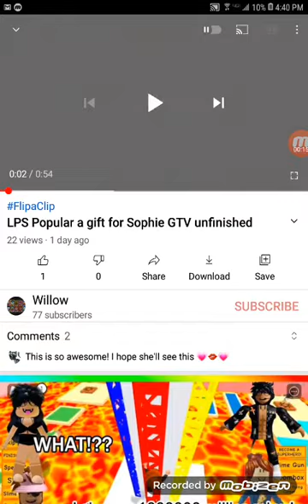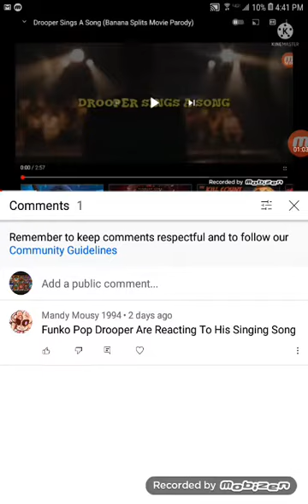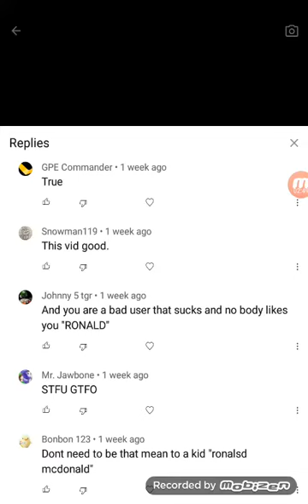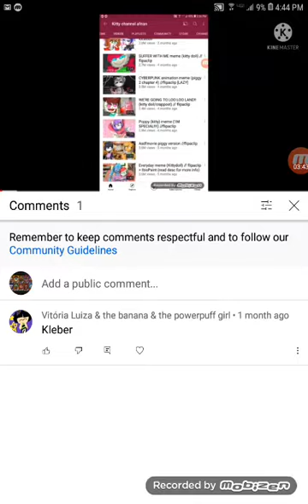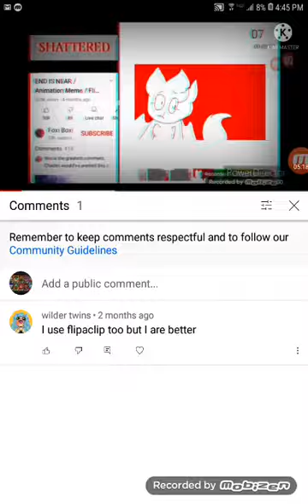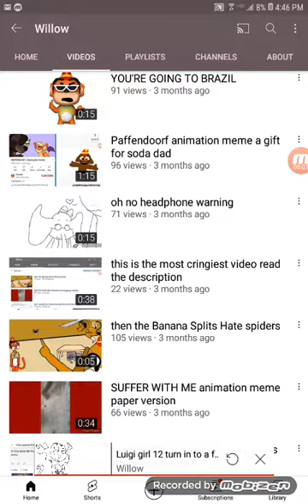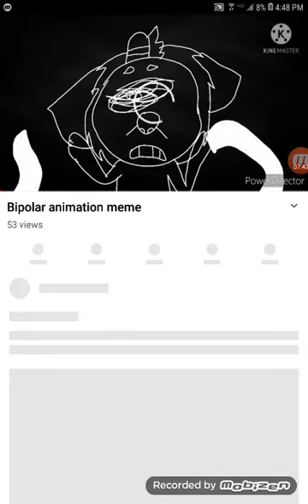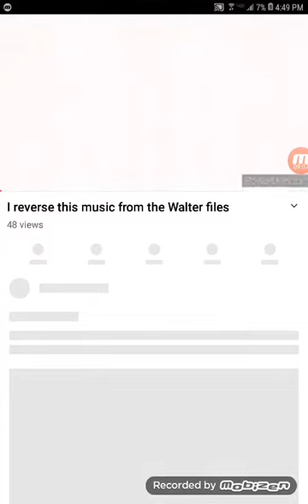reading your comments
reading your comments and your comments are very nice.                  for Vitóra Luiza & the Banana & & the powerpuff girl  yes